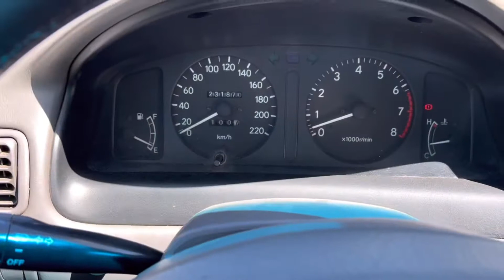VALE A PENA COMPRAR UM COROLLA ANO 2000? ENTENDA!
IMPORTANTE: Não compre carro sem saber da sua procedência para NÃO ter dor de cabeça.